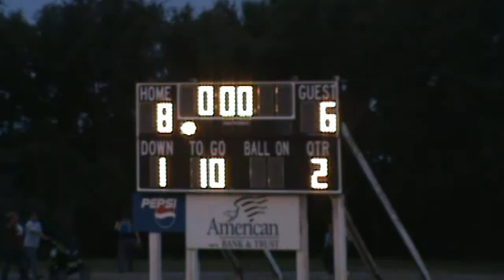2011 Hitchcock-Tulare vs Wolsey Wessington (Football)